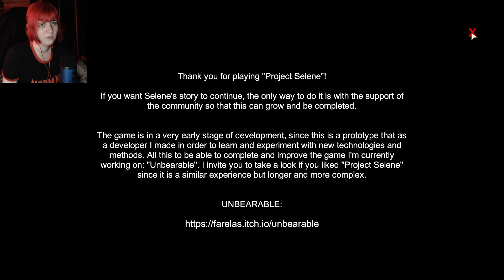ПОХИЩЕННАЯ ПРИЗРАКОМ - Прохождение Project Selene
Прохождение Project Selene - инди хоррор про похищение и подозрительном призраке.